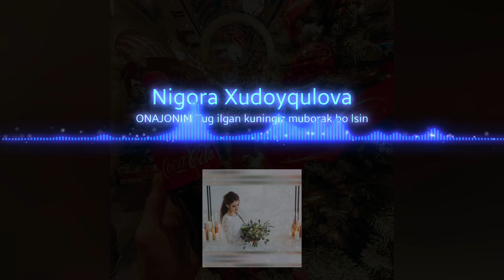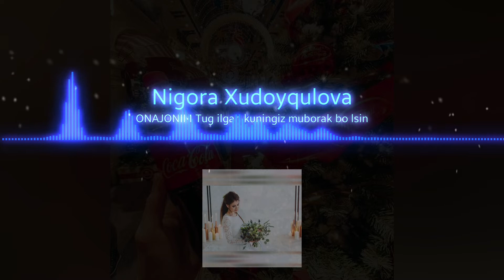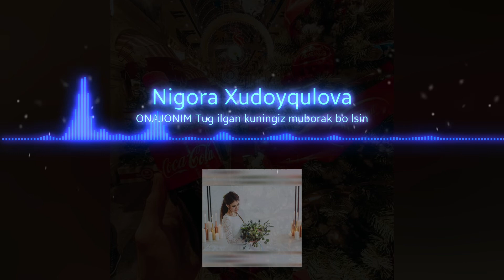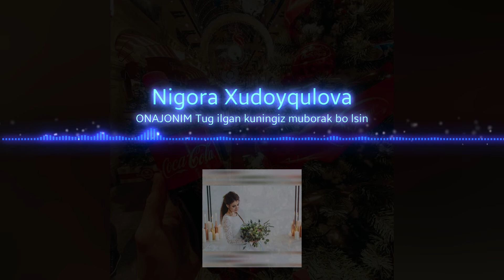Ota - Onamga tabriklarim loyihasi